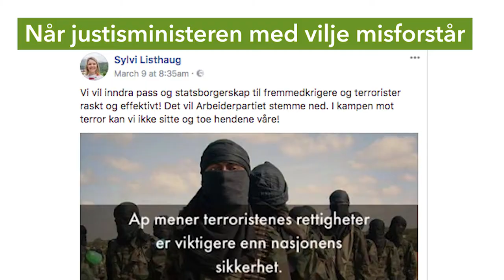Hvor ble det av tilliten?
Miljøpartiet De Grønne

Stortingsvara Per Espen Stoknes om justisminister Listhaugs Ap-retorikk